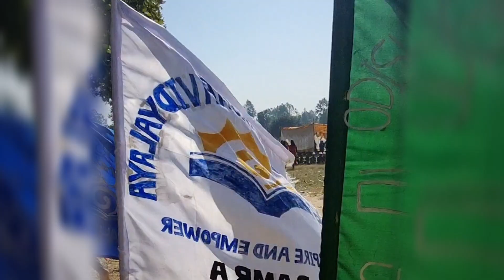Annual Sports 2023